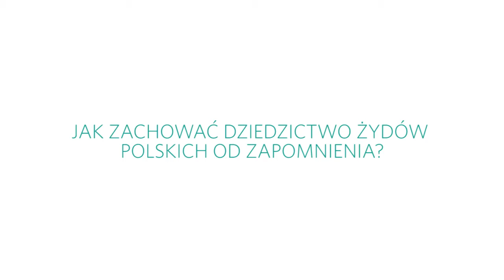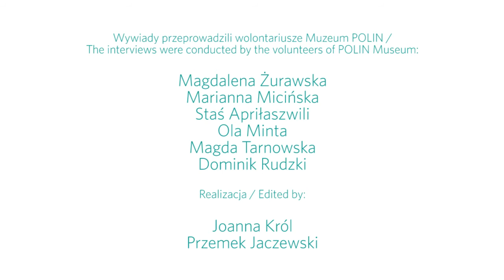BUDKA PRZEMIAN: JAK DBAĆ O DZIEDZICTWO ŻYDÓW POLSKICH ? | Muzeum POLIN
Tłumaczenie wypowiedzi na j. polski wkrótce. Przepraszamy za niedogodności/Subtitles coming soon. We are sorry for your inconvenience.

Jaka jest Twoja tożsamość? Co jest najważniejsze w życiu? Czego uczy nas historia? – m.in. takie pytania zadajemy naszym rozmówcom podczas wywiadów historii mówionej. Relacje gromadzimy od kilku lat. Często podzielenie się własną historią może być katalizatorem osobistej przemiany. W czasie święta Made in POLIN zaprosiliśmy do nagrania własnej wypowiedzi gości muzeum w specjalnie zaaranżowanym  stanowisku – Budce Przemian. Zobacz rezultat!

What if you identity? What is the most important thing in life? Can we learn from history? Over several years, these are some of the questions we have asked our interviewees during oral history projects. Sharing one’s history can often be a catalyst for personal transformation. During Made in POLIN, we invited our visitors to record their own statement at the special place – the Transformation Booth. See the results!